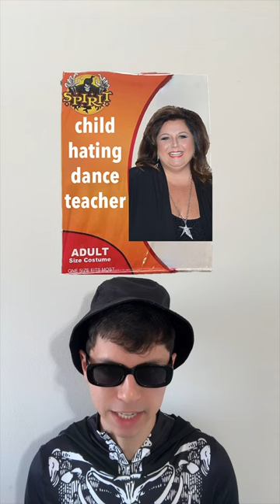halloween costumes that won’t make sense after 2023..